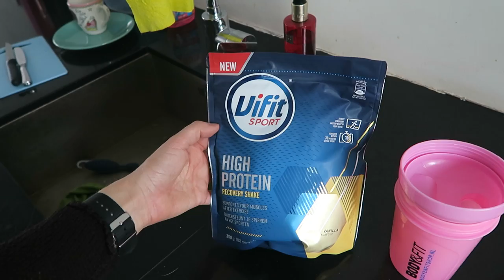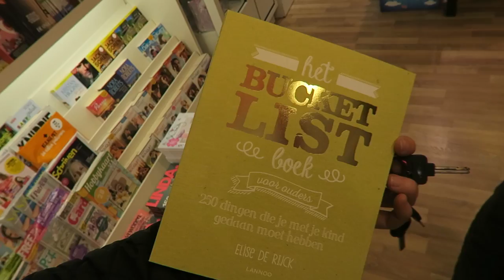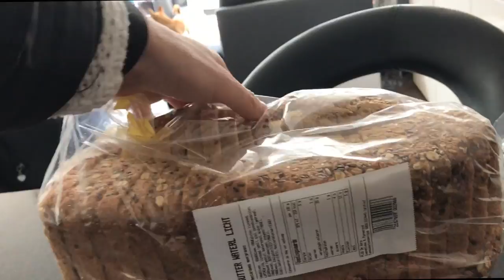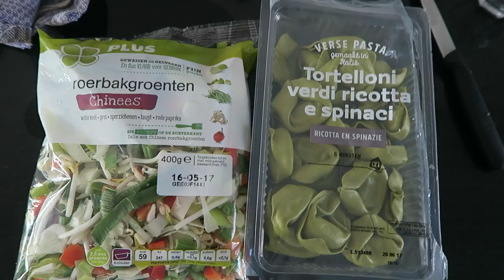Zelfstandig worden.. | vlog #80 | diesnaloomans.nl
Jool gaat voor het eerst alleen naar de supermarkt. Mijn dame van 7 ga ik natuurlijk nog wel even achterna om te kijken of dit haar echt lukt..Verder komen haar vriendinnen weer spelen, koopt ze slijm en Bart is heel erg moe van zijn opdracht midden in de nacht voor Holland casino.Nu weet hij eindelijk eens hoe ik mij voel na een vlucht... ❤ Abonneer hier (gratis)